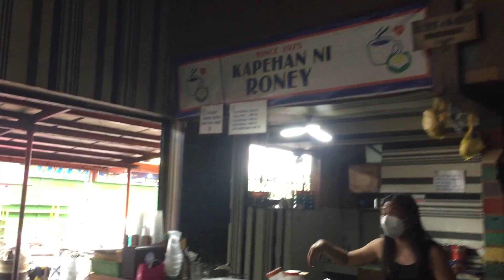Vacation mode with friends + New Coffee Trend + Mondae Cleaners' BTS l Leannah Dominique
Vacation time with our friends!!! We went to Sipalay. I hope you guys will enjoy it!
PS. watch in 1080HD for greater quality
Socials:
F A C E B O O K
Leannah Dominique
T I K T O K